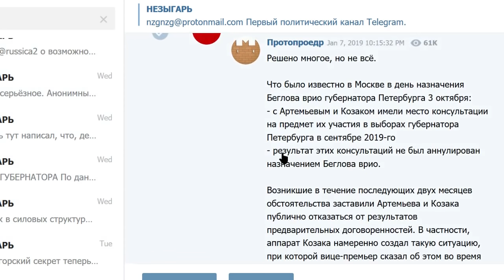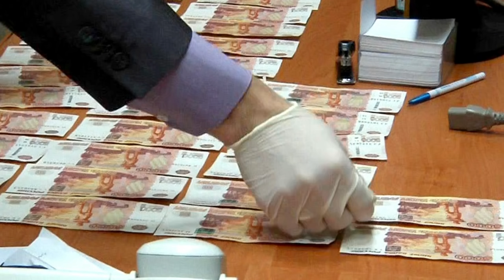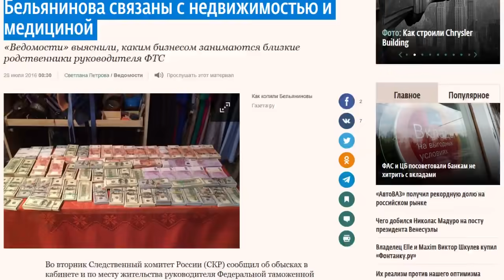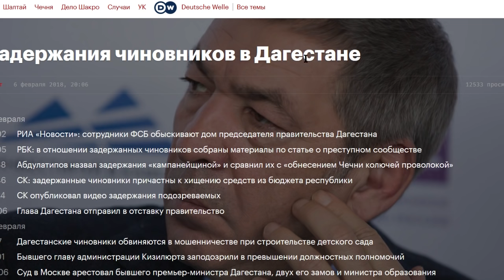ГОТОВИТСЯ АРЕСТ 17 ГУБЕРНАТОРОВ А ПУТИН НЕ ДАЁТ ДОБРО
Поддержать:
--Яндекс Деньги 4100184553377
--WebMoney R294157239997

Основное содержание этого видео:
Телеграм канал Незыгарь опубликовал информацию от своего источника в силовых структурах:
"По собранным силовиками оперативным материалам 17 губернаторов сегодня надо посадить, а остальным будет сигнал. Желательно сажать больших чиновников каждый день, по одному губернатору. Президент в курсе, почему тянет, мы не понимаем".
Ох, когда я это утром прочёл – сразу проснулся! Блин, я есть же люди, готовые дело сделать! Люди в силовых структурах, не самых низких рангов, хотят и готовы сажать этих ворюг и запугивать остальных! И вдруг – Президент тянет. Почему-то Путин тянет.
"Семнадцать губернаторов силовики готовы посадить за взятки. Как говорится -еще вчера. А всех других глав субъектов в России по статье за превышение полномочий можем посадить сегодня, абсолютно всех", - источник.
В том числе называются конкретные фамилии  Морозов из Ульяновска, Радаев из Саратова. Решетников из Перми, Волков из Мордовии, Азаров из Самары. Интересно, они начали паковать вещи или как? А видимо никак, ведь Путин медлит. И этот вопрос политологи так же детально проанализовали. По их словам, и мне это кажется достоверным, Путин обеспечивает нормальные региональные выборы в 2019 наступившем и следующем 2020 годах. То есть если начать посадки, то мало того что остальные губернаторы работать перестанут от страха, так ещё и люди выберут совсем не тех людей, что надо. С другой стороны, если это жульё не трогать, то люди продолжат разочаровываться во власти и это шатает уже не губернаторские кресла, а сам Кремль. Ну вы сами подумайте – ради выборов ещё 2 года, до конца 2020 держать у власти этот сброд! Вот слова Путина от 2016 года, в выступлении целый кусок про борьбу с коррупцией. Получается, если кого-то подозревают и обвиняют – все должны заткнуть и молчать в тряпочку? Это почему? Это вдруг с чего? А не один из принципов гражданского общества, когда люди участвуют в принятии решений и имеют доступ к информации?
Как говорят, серьезное торможение произошло еще со времени обысков у таможенника Бельянинова в 2016 году. Тогда Чиновникам Администрации, по слухам, удалось убедить Президента, что чистки высшего эшелона элиты якобы расшатывают стабильность в элитах. Фактически на аресты и уголовные дела в отношении губернаторов сегодня существует запрет Кремля.
Я повторю – это не моё мнение, это мнение политологов и экспертов канала Незыгарь. Но я когда читаю – у меня крышу сносит. Получается, то чего мы все так ждём – ну блин, это ЗАКОН! Вор должен сидеть! – У нас на это запрет Кремля!? Что!? Какого лешего!?
Многие губернаторы это поняли и, как показывают оперативные данные силовиков, активно продолжают участвовать в коррупционных и мошеннических сделках. "Они успокоились и начали воровать по новому, с еще большим азартом".
Источник Незыгаря продолжает -
"Они видят все, чувствуют безнаказанность первых лиц в регионах, наглеют. Никакими просьбами Президента эту проблему не решить. Это можно сделать только предельно жесткой чисткой чиновников",-говорит источник.
Ну и напоследок несколько более конкретных ситуаций -
сотрудники ФСБ продолжают активную работу по борьбе с коррупционерами по Дагестану. У нас, кстати, не принято говорить о проблемах других регионов, так что вы, друзья мои, возможно даже и не знаете, что происходит в стране, как собственно и я. А в Дагестане в самом деле уже пол года активно сажают ворюг! И больше всего информации для органов предоставляют те, кто от неё больше пострадал – бизнесмены, элиты и так далее – те, с кого собирали чемоданы с деньгами. А вот по соседям – голяк.
"По Чечне антикоррупционные разработки не ведутся. По Ингушетии - запрет на разработку коррупции высших руководителей руспублики. Аналогичная ситуация с Северной Осетией и Кабардино-Балкарией. Активизируются зачистки коррупционеров в Ставропольском крае, но без угроз для губернатора, которого также"дано указание не трогать".
ДА САЖАЙТЕ ИХ ВСЕХ, ЧЕГО ЖДАТЬ!? ЭТО ЕДИНСТВЕННЫЙ ВЫХОД ДЛЯ ВЛАСТИ СТАБИЛИЗИРОВАТЬСЯ! ЭТО ВЫ ПРИБЛИЖАЕТЕ БЕСПОЩАДНЫЙ И БЕССМЫСЛЕННЫЙ РУССКИЙ БУНТ, ИМЕННО ТАКИМИ ШАГАМИ. ГДЕ НАСТОЯЩАЯ БОРЬБА С КОРРУПЦИЕЙ? ТОЛЬКО В ДАГЕСТАНЕ У НАС ВОРЬЁ СОБРАЛОСЬ? ПОРА ИСПОЛНИТЬ ДАЖЕ НАШ, ПУСТЬ ХИЛЫЙ, НО ЗАКОН!